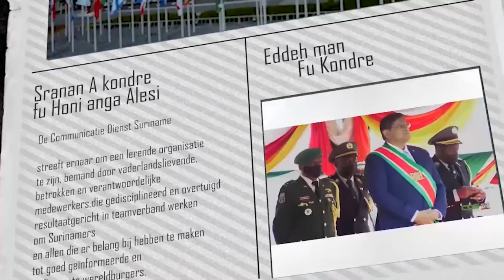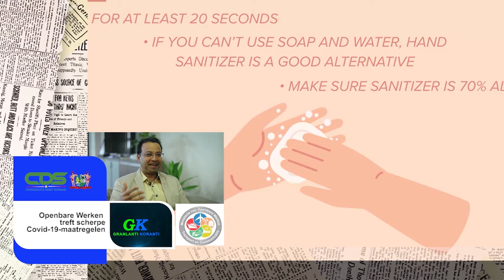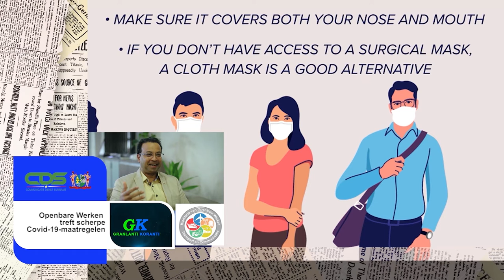𝔾ℝ𝔸ℕ𝕃𝔸ℕ𝕋𝕀 𝕂𝕆ℝ𝔸ℕ𝕋𝕀 (AUKAANS) DD 5 NOVEMBER 2021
De onderwerpen in deze aflevering zijn:
- President Santokhi terug van Klimaattop
- IDBG keurt US$ 450 miljoen voor Landenstrategie met Suriname goed
- Openbare Werken treft scherpe Covid-19-maatregelen ter bescherming personeel en publiek